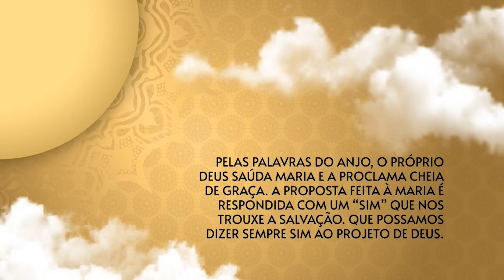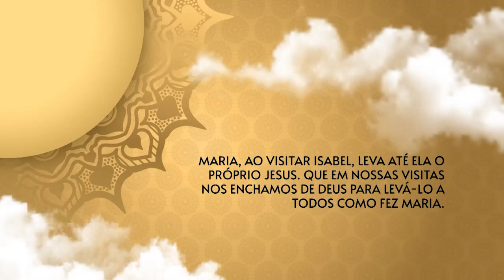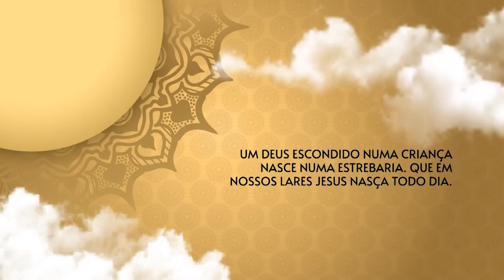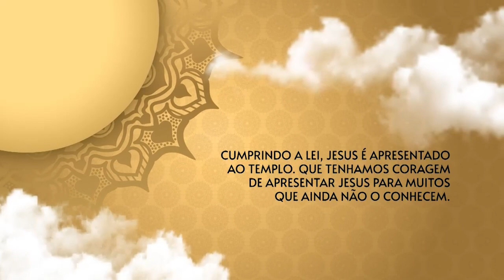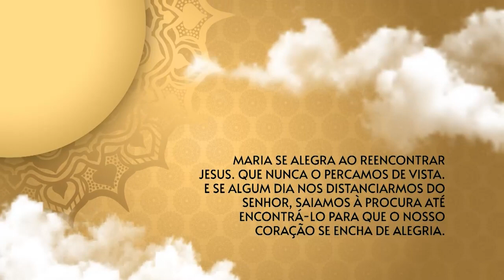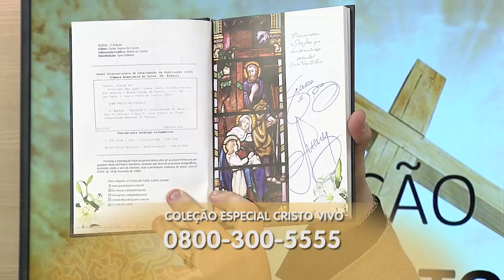O Santo Terço dos Filhos do Pai Eterno - 22/03/21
A REDEVIDA de Televisão apresenta o programa “O Santo Terço dos Filhos do Pai Eterno”. Um encontro especial para rezar por você e com você, através da sua participação. De segunda a sexta às 20h00, e de segunda a domingo às 06h00. Um momento de fé com Padre Lúcio Cesquin e a leiga Roseane Welter. Em família nos unimos em oração para apresentar as nossas preces.

Sobre os Apresentadores:
 Padre Lúcio Cesquin É um sacerdote consagrado a Nossa Senhora de Fátima e São Miguel Arcanjo. Desde pequeno, sonhava em ser apresentador de TV. Jornalista e professor, ingressou na Rede Vida em maio de 2010 e foi ordenado padre em 24 de março de 2019. Comunicador por natureza, coloca seus dons a serviço do Evangelho nos diversos meios de comunicação. Pertence à Eparquia Nossa Senhora do Líbano dos Maronitas em São Paulo.

Roseane Welter Nasceu em Ubiretama-RS, é graduada em Filosofia, Licenciada em História, Jornalista e Produtora de Rádio e TV. Durante 12 anos foi Missionária na Congregação das Irmãs Paulinas, onde viajou o Brasil evangelizando através da missão de Anunciar o Evangelho através dos Meios de Comunicação. Apaixonada pelo carisma Paulino dedica sua vida para que Cristo seja anunciado e conhecido por todos. Pessoa de profunda vivência de fé e nutre o desejo de que as pessoas encontrem e vivam a experiência do encontro pessoal com Cristo.